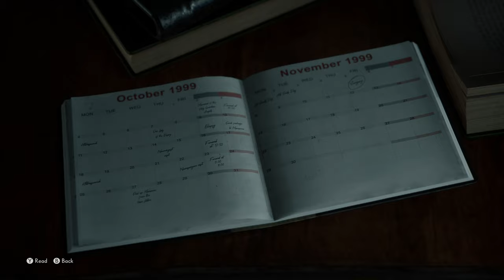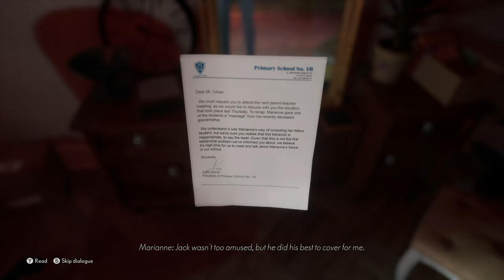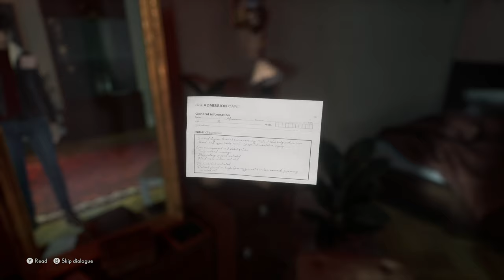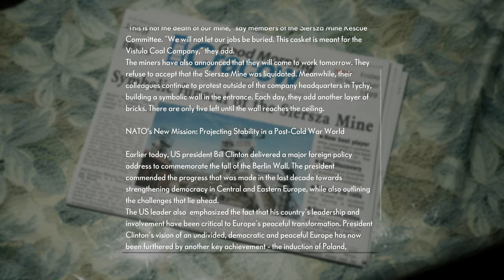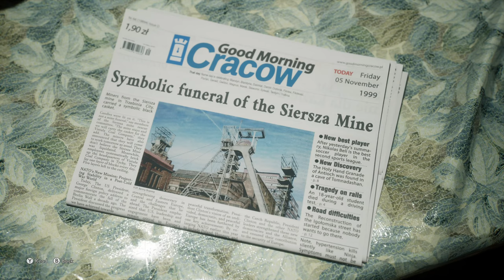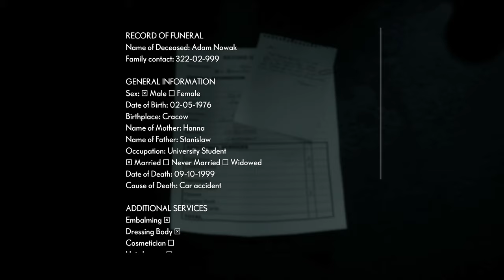It All Starts With A Dead Girl // Let's Play // Part 1 // THE MEDIUM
The Medium Playlist 👇🏻 Other Playthroughs 👇🏻

🤔 NEW HERE? 🤔

Discover a dark mystery only a medium can solve. Explore the real world and the spirit world at the same time. Use your psychic abilities to solve puzzles spanning both worlds, uncover deeply disturbing secrets, and survive encounters with The Maw - an entity born from an unspeakable tragedy.

The Medium is a third-person psychological horror game that features an innovative dual-reality gameplay, unique art style inspired by painter Zdzisław Beksiński, and original soundtrack co-composed by Arkadiusz Reikowski and Akira Yamaoka.

If you pre-purchase The Medium now, you'll get the official digital soundtrack and artbook for free.